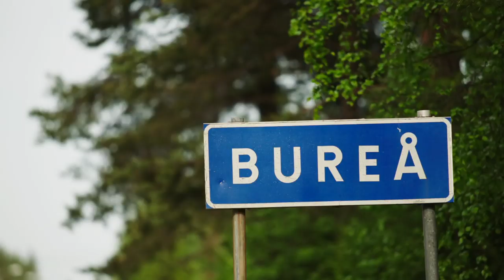Fortnite World Cup Finals - Player Profile - Lefteye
Watch the Fortnite World Cup Finals - July 26 - 28, 12:30pm ET

The Greatest Tournament of All Time! Watch in-game and Fortnite.com/Watch on July 26 - 28 at 12:30pm ET.

40 million players competed for a chance to play in the Fortnite World Cup Finals. Watch the 200 best Fortnite players in the world compete for a $30 million prize pool.